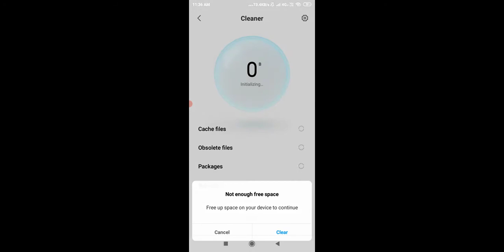multiplayer with yagnik survival Minecraft op